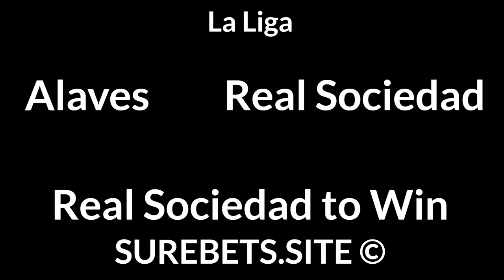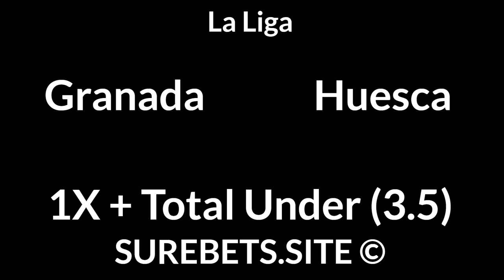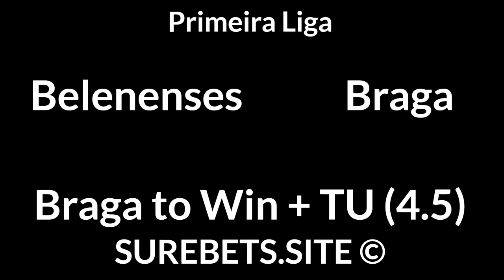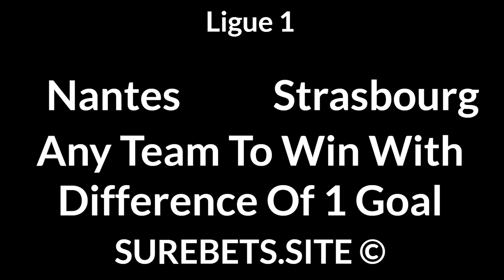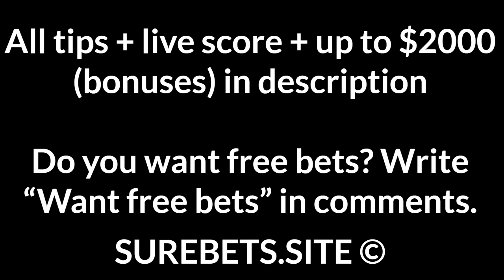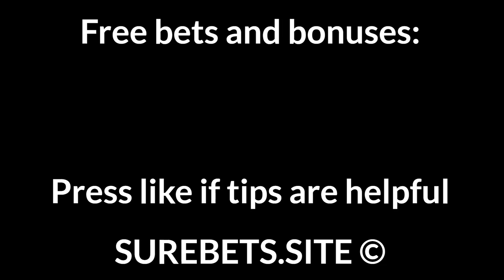Football Betting Tips Today — La Liga, Primeira Liga, Premier League, Super Lig, Ligue 1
Alaves vs Real Sociedad
Real Sociedad to Win

Villarreal vs Elche
Villarreal to Win + TO (2.5)

Osasuna vs Real Betis
Real Betis to Win (0)

Granada vs Huesca
1X + Total Under (3.5)

Belenenses vs Braga
Braga to Win + TU (4.5)

Denizlispor vs Fenerbahce
Fenerbahce to Win

Nantes vs Strasbourg
Any Team To Win With Difference Of 1 Goal

Bordeaux vs Brest
X

Angers vs Lorient
Angers to Win

Lille vs Monaco
1X + Total Over (2.5)

CSKA Moscow vs Khimki
2X

Beijing Guoan vs  FC Tokyo
Beijing Guoan to Win (0)